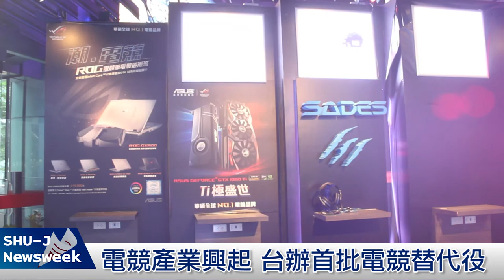[專題新聞]2018/04/30 新興職業族群體 - 職業電競選手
[深度報導]
在全球電子競技產業發展趨勢下，台灣行政院在去年將電子競技納入「運動產業發展條例」，將電競產業正名為運動產業；與此同時，文化部於去年初正式實行電競替代役，讓台灣電競產業與職業電競選手未來發展備受關注，也讓電競產業的人才需求受到市場重視。(世新大學學生 鍾佩璇 黃芮蓁 區雨晴 李思穎 蕭嘉琳 播報)